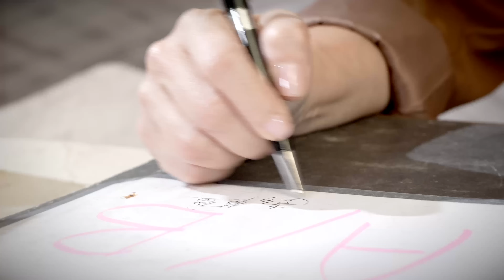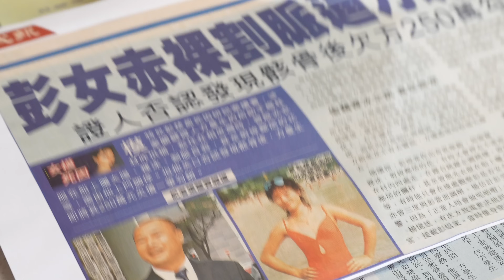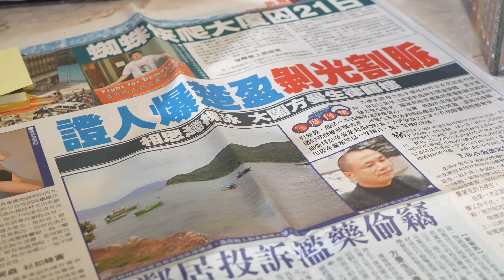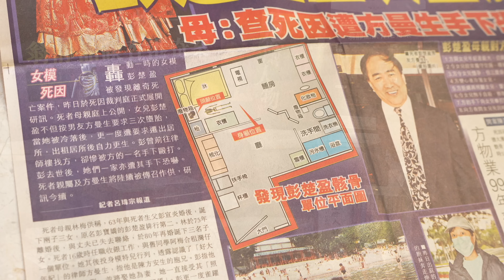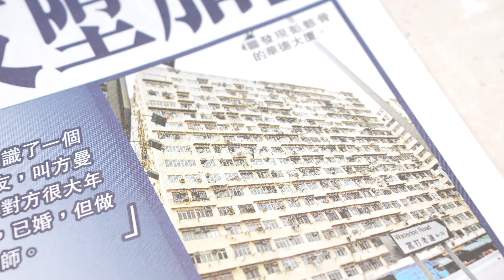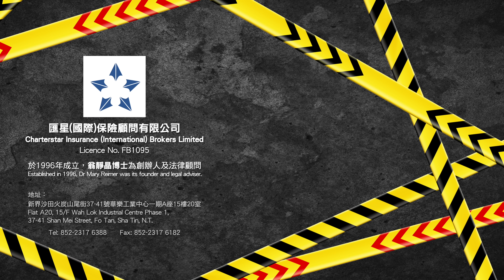模特兒彭楚盈白骨案 (下) 翁靜晶首次披露案件有新發展｜危險人物2.0【第五集】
模特兒彭楚盈白骨案轟動社會，經過多年爭取，律政司才同意召開死因聆訊。不過，彭楚盈代表律師翁靜晶接手案件後，只從警方手上獲得小部分現場照片及證物，她經過細心追查，終於憑著一個放大鏡找到更多證據，反駁外界對彭楚盈的指控。事情經過係點？放大鏡又起到咩作用？一齊收睇《危險人物2.0》解開迷題。